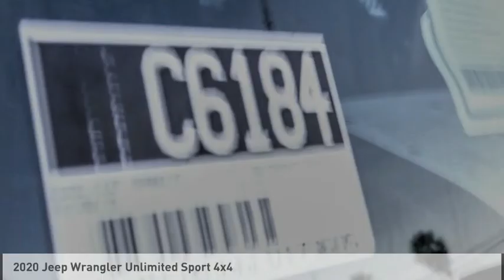2020 Jeep Wrangler Unlimited MONTEREY PARK ROSEMEAD EL MONTE MONTEBELLO LOS ANGELES C6184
2020 Jeep Wrangler Unlimited Sport 4x4

1100 W Main St.

BRAVO CHRYSLER DODGE JEEP RAM OF ALHAMBRA, PROUDLY SERVING LOS ANGELES, SAN GABRIEL VALLEY, MONTEREY PARK, EL MONTE, AND SURROUNDING CALIFORNIA LOCATIONS. THIS FIRECRACKER RED 2020 Jeep WRANGLER UNLIMITED IS EQUIPPED WITH A 3.6L V6 24V VVT, MANUAL TRANSMISSION, AND RECEIVES AN ESTIMATED 17 City/23 Hwy MPG. CONTACT BRAVO CHRYSLER DODGE JEEP RAM OF ALHAMBRA TO SCHEDULE A TEST DRIVE AND TAKE THIS 2020 Jeep WRANGLER UNLIMITED HOME TODAY, OR VISIT OUR SHOWROOM CONVENIENTLY LOCATED AT 1100 W. MAIN STREET ALHAMBRA, CA 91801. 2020 Jeep WRANGLER UNLIMITED Sport 4x4 4D Sport Utility 3.6L V6 24V VVT 4WD 6-Speed Manual Factory MSRP: $33,820 Bravo Chrysler Dodge Jeep RAM dealership is a new kind of dealership, where we put our customers ?? needs first. We are located in Alhambra, CA, just miles east from the Downtown Los Angeles area. Our dealership has been proudly serving the Los Angeles area and the San Gabriel Valley community under our new ownership as of June 6, 2017. When coming into contact with our dealership, you will receive personalized attention from all of our employees. We are a honest and transparent dealership that is willing to reach a fair deal with you! We always maintain an up-to-date inventory of nearly 400 units, with a wide selection of new and certified pre-owned Chrysler, Dodge, Jeep, and Ram vehicles and other pre-owned vehicles of other makes and models for you to choose from. When shopping for a new vehicle you will get assigned a professional Product Specialist to help you complete your purchase. Our Service Department does not fall behind, we have on-hand knowledgeable Service Advisor ??s that offer multi-lingual service in English, Spanish, and Mandarin Chinese. Prices do not include government fees and taxes, any finance charges, any dealer document processing charge, any electronic filing charge, and any emission testing charge. Prices of vehicles on this website do not necessarily include accessories that may have been installed on any of our vehicles at the dealership. Advertised selling price does NOT apply to leases. Here at Alhambra Chrysler Dodge Jeep Ram, we will work with you on getting the most value for your current vehicle trade in, no matter the condition it is in, and get you into the new or pre-owned vehicle you want! While every reasonable effort is made to ensure the accuracy of this information, we are not responsible for any errors or omissions contained in the description f Stock #: C6184 | VIN: 1C4HJXDG6LW173605 | 2020 Jeep WRANGLER UNLIMITED UT Bravo Chrysler Dodge Jeep Ram